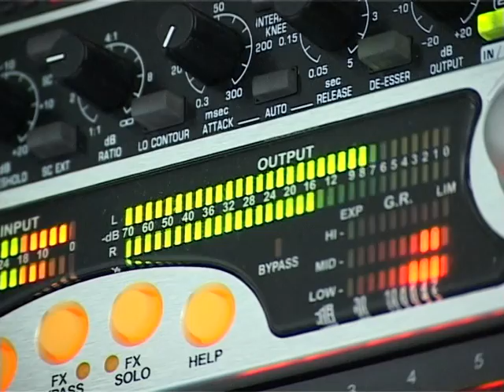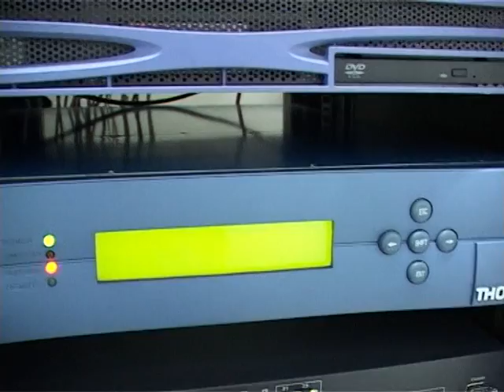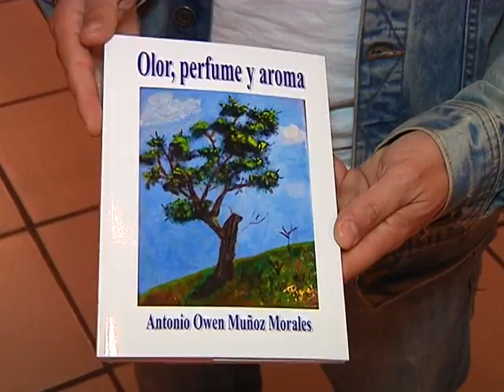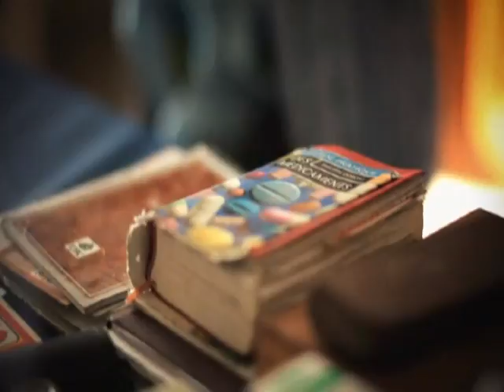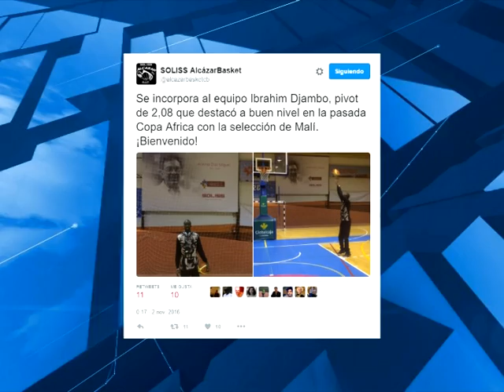Informativo jueves, 3-noviembre-2016